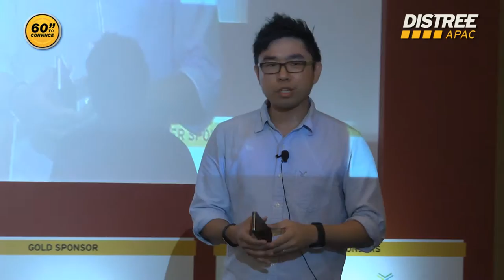60 Seconds to Convince: Oaxis